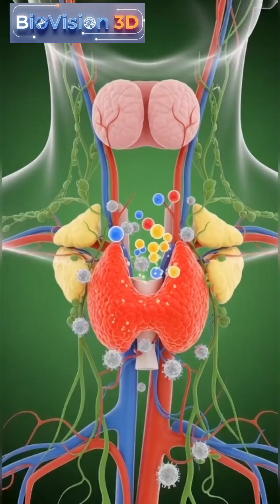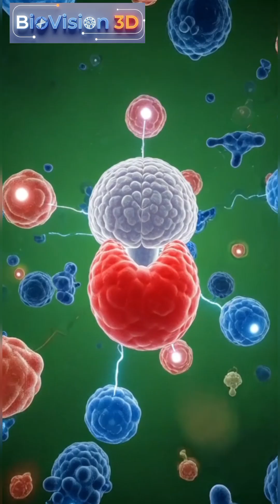Goiter explained | Why the Thyroid gland swells 3D animation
Bio’s Vision 3D Animation brings the human body to life through cinematic, realistic 3D medical animations. Explore how food, drinks, and diseases affect organs, cells, and overall health in stunning detail. Learn how nutrients are absorbed, how diseases impact the body, and how lifestyle choices influence your wellbeing — all visualized in an easy-to-understand, scientific, and visually engaging way.
Watch, Learn, and Understand:
Realistic organ and cellular visualization
Effects of food and drinks on your body
Disease progression and prevention insights
Medical accuracy combined with cinematic storytelling
Hashtags / Keywords:

goiter
thyroid goiter
thyroid enlargement
thyroid gland problem
iodine deficiency
thyroid imbalance
hypothyroidism
hyperthyroidism
thyroid disease symptoms
neck swelling
endocrine system
metabolism disorder
medical animation
3d medical animation
thyroid health